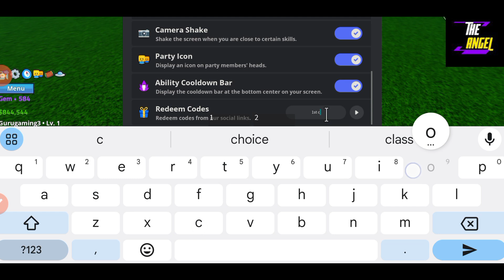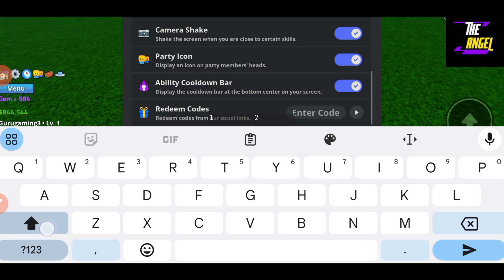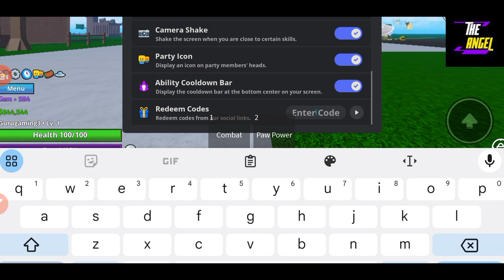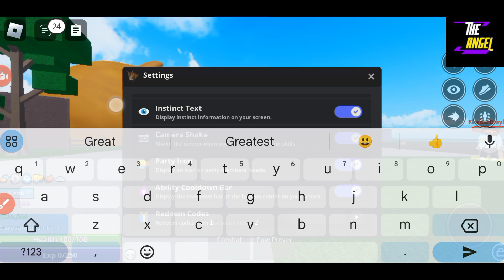⚙️ Newest ⚙️ MEME SEA CODES - ROBLOX MEME SEA CODES 2024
Welcome Guys

THanks